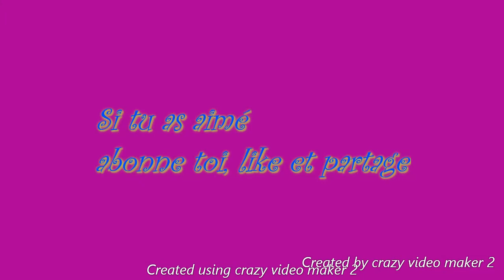DIAMOND PAINTING : Défi été